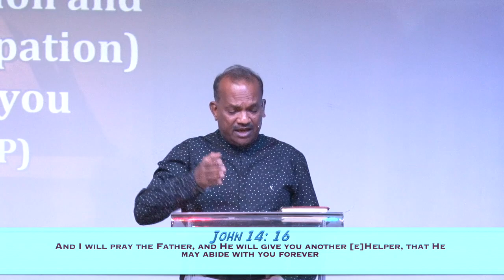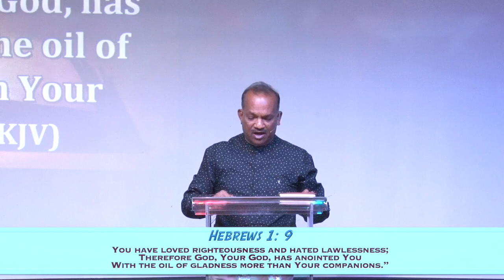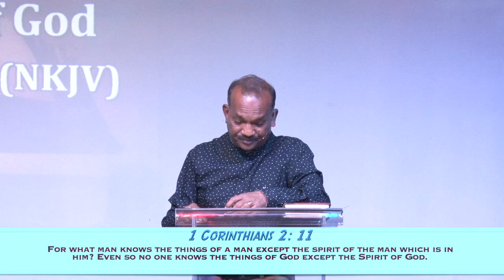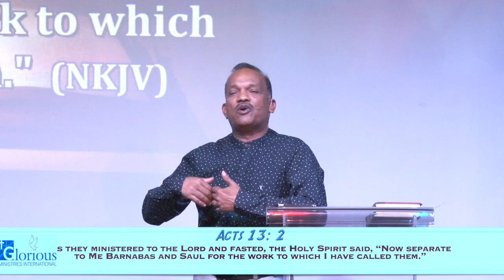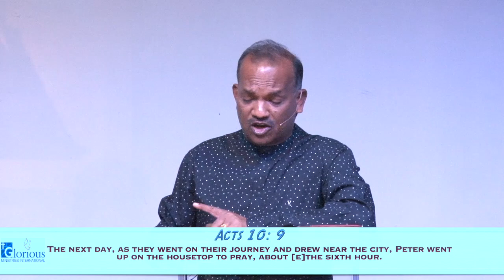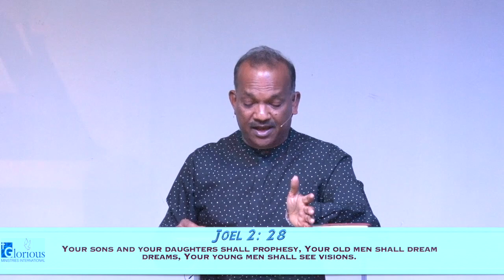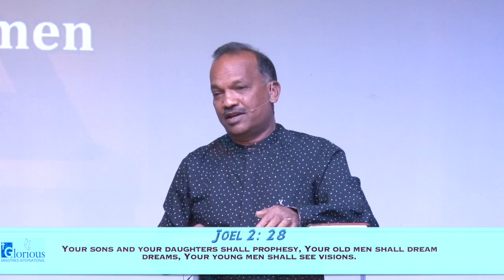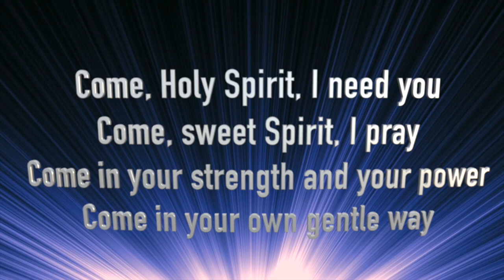How to have fellowship with Holy Spirit?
By. Ps. Manohar Nalli